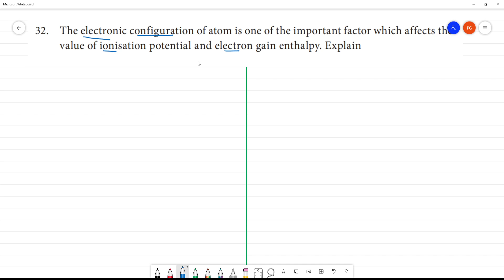The electronic configuration of atom is one of the important factor which affects the value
The electronic configuration of atom is one of the important factor which affects the value of ionisation potential and electron gain enthalpy. Explain